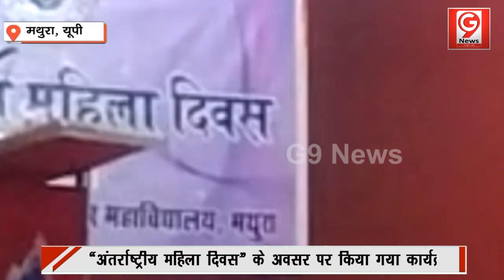Mathura: अंतर्राष्ट्रीय महिला दिवस पर आरसीए गल्र्स डिग्री काॅलेज में एक विशेष कार्यक्रम का आयोजन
GnineNews